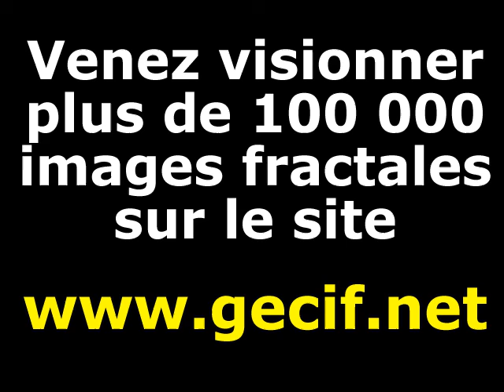Zoom dans l'ensemble de Mandelbrot